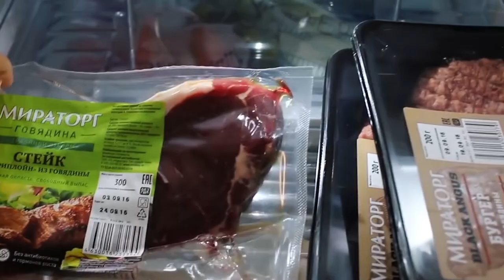Десна-ТВ: С отступающим. Выпуск 2